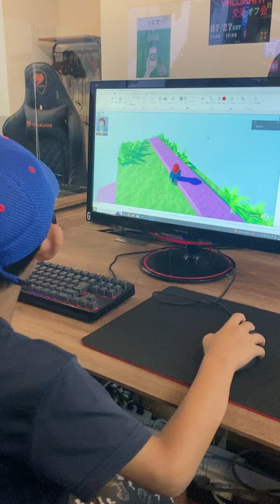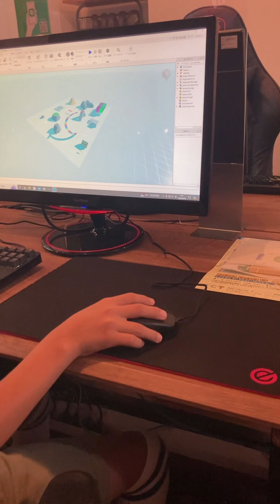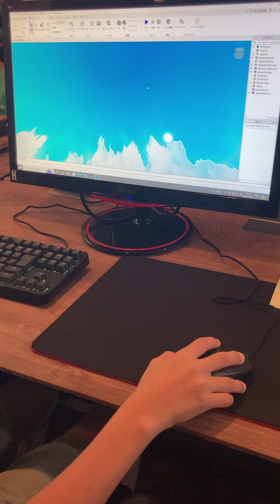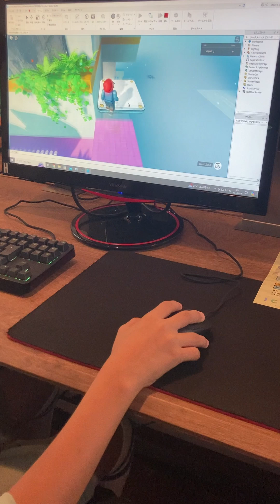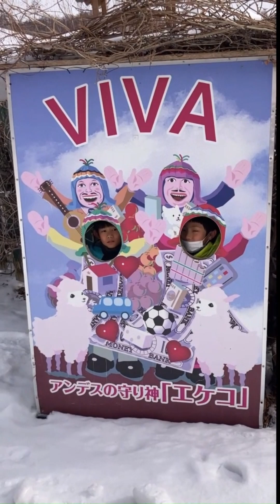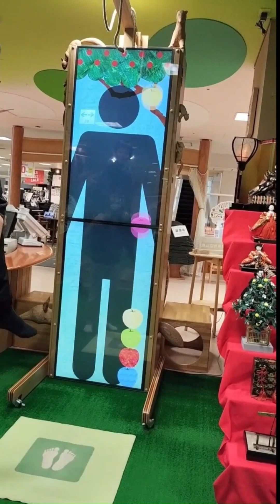【ロブロックス（Roblox）体験】①自分なりの遊び方で「知的発想」を促す絶好の機会🖥️ Asahikawa GAMES JAM🎮 北海道旭川市✨ Asashikawa city in Hokka